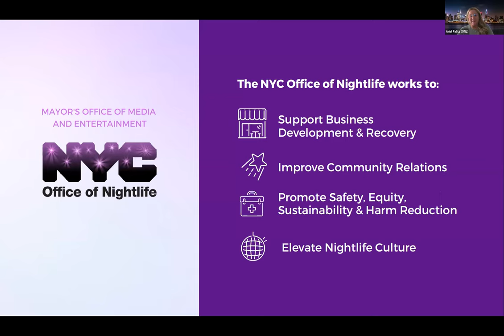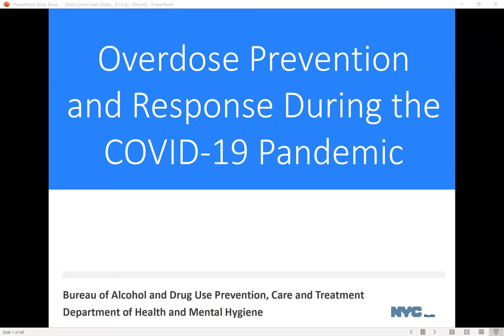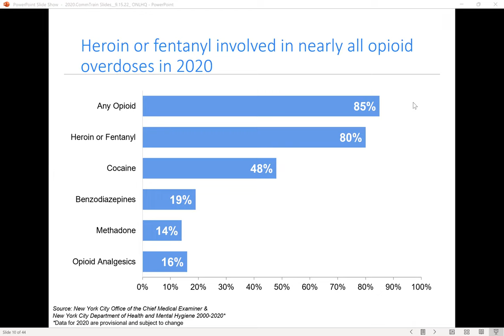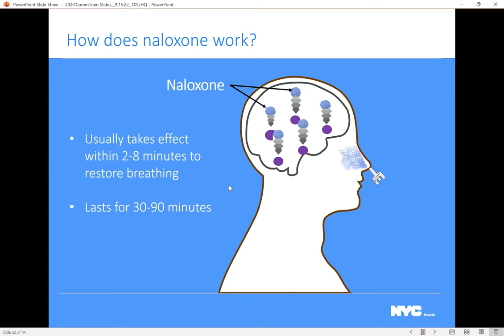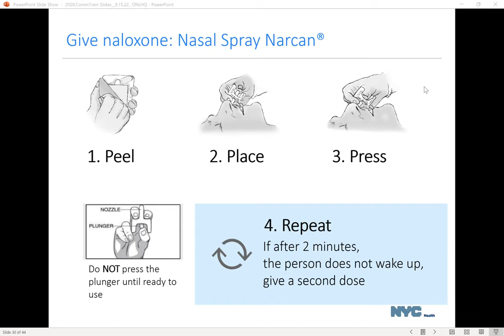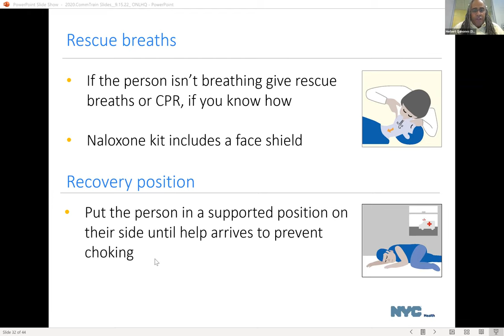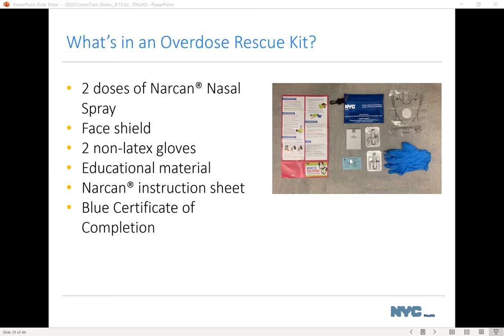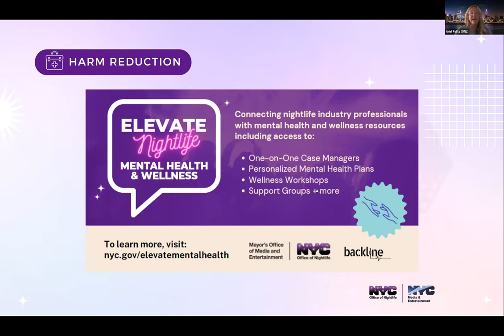NARCAN BEHIND EVERY BAR: Overdose Prevention & Naloxone Training (Office of Nightlife/DOH), 10/12/22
The presence of fentanyl in NYC's drug supply has dramatically increased the number of overdose deaths. The NARCAN® Behind Every Bar campaign was created by the NYC Office of Nightlife at the Mayor's Office of Media and Entertainment in partnership with the NYC Health Department  to help bring life-saving opioid overdose prevention tools and resources to the nightlife and hospitality community.

This FREE naloxone training can teach venue owners, workers and patrons to become a Certified Opioid Overdose Responder and how to receive an overdose rescue kits with naloxone--a medication that can help SAVE A LIFE by reversing the effects of an opioid overdose.